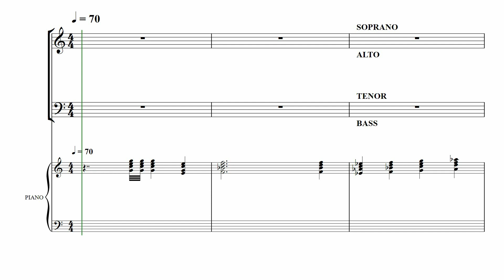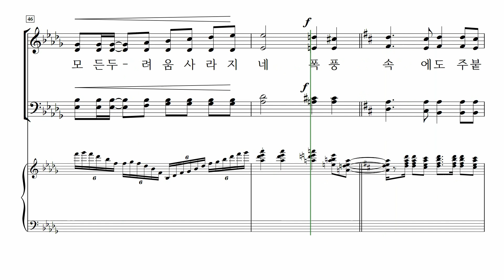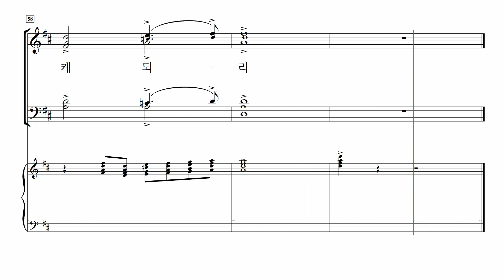[중앙아트] ‘타임리스 CCM 1집’ 30. 온전케 되리 - 테너 MIDI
30. 온전케 되리 – 강정진 편곡

✔️ 연주
Choir / 더 콰이어 인씨엠 (The Choir Insiem)
Pianist / 박은화

✔️ Recording Studio
INFINITY 스튜디오